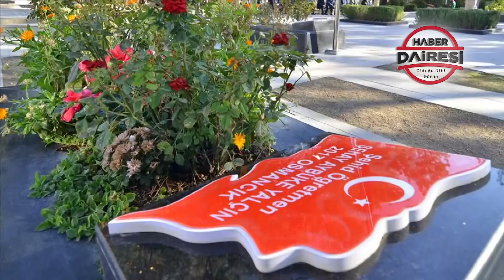42 SANİYEDE GÜNDEM ÖZETİ (24 KASIM 2020)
Konya, Türkiye ve Dünya gündeminin 42 saniyelik özetini HaberDairesi takipçileri için hazırladık!

TEPKİLER İSTİFA GETİRDİ
YİK ÜYESİ BÜLENT ARINÇ İSTİFA ETTİ

BUGÜN 24 KASIM ÖĞRETMENLER GÜNÜ
ŞEHİT ÖĞRETMENLER DUALARLA ANILDI

KILIÇDAROĞLU’NA MAVİ MARMARA TEPKİSİ
TATLISU: SEN NEREDEN BİLECEKSİN ŞEHADET KAVRAMINI!

YÜZDE 95 KORUMA SAĞLADI
RUS AŞISININ FİYATI BELLİ OLDU

SAĞLIK ORDUSUNA TAZE KAN
BAKAN KOCA: 12 BİN HEMŞİRE, EBE VE SAĞLIK TEKNİKERİ ALINACAK